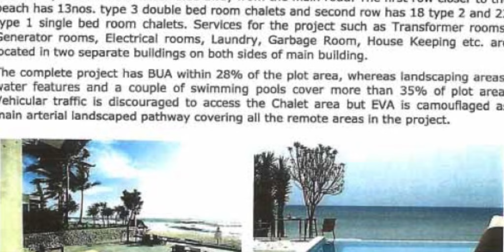Hotel Investment Project in Dubai